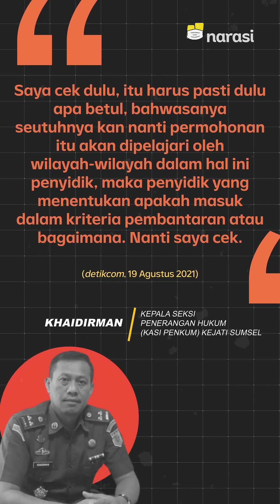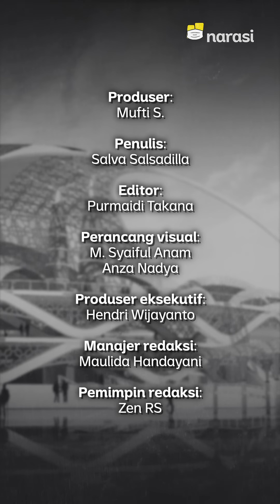Tersangka Korupsi Masjid Mengaku Hilang Ingatan: Lagu Lama Terdengar Kembali | Narasi Newsroom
Jadi tersangka, terus hilang ingatan? Bisa gitu, ya.

Ini seperti lagu lama kaset kosong. Sebab, sudah ada tiga orang yang beralasan serupa saat tersandung kasus korupsi.

Nah, yang terbaru adalah Ahmad Nasuhi, tersangka korupsi dana hibah pembangunan MASJID RAYA Sriwijaya.

Duh, udah mah, korupsi dana pembangunan masjid, hilang ingatan pula. Semoga enggak hilang beneran.~~

(Narasi)